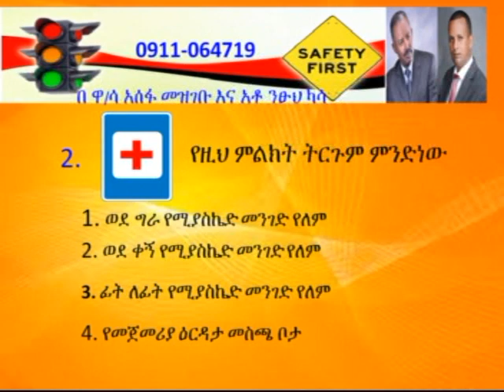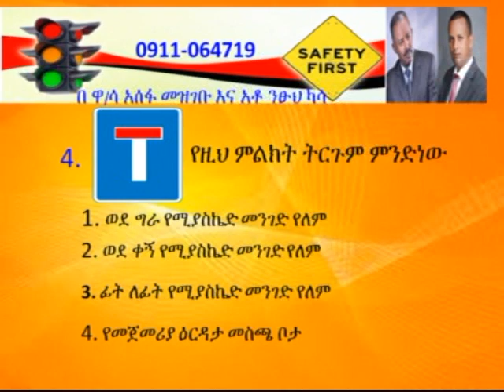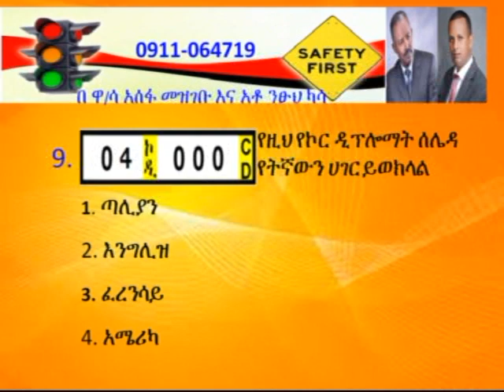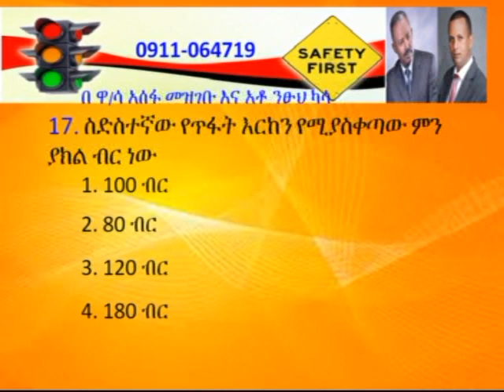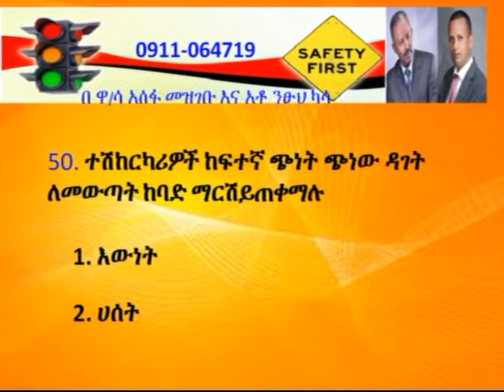የመንጃ ፈቃድ ፈተና Driver Exam EMMA NEWS : Ethiopian Mass Media Action (EMMA TV) የኢትዮጵያ ዜና ማዕከል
የመንጃ ፈቃድ ፈተና Driver Exam EMMA News is an abbreviated form of Ethiopian Mass Media Action (EMMA) የኢትዮጵያ ዜና ማዕከል Ethiopian News Service ; EMMA NEWS is licensed by as a media company of Ethiopia by Ethiopian Mass Media Authority as a news channel. It is under the ownership of ARMA multi media and art production.